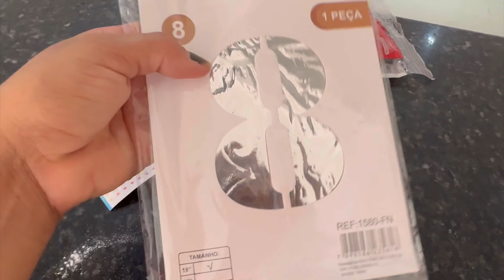VLOG - ROTINA DE DONA DE CASA 🏡 ALMOÇO DELÍCIA COM A FAMÍLIA 🌸✨💕- ANIVERSÁRIO DO HEITOR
Estamos em todas as Redes
*StopDonaCegonha  e*
*Lais_StopDonaCegonha*
✴️You tube
*Lais_StopDonaCegonha*
*Lais_StopDonaCegonha*
✴️ kwai
*Lais_StopDonaCegonha*
Faxina/faxina na cozinha/faxina pesada /pesada na casa toda /faxina pesada no banheiro /faxinando/ vídeos de faxina/vlogs de faxina /casa limpa E organizada/ dicas/infalíveis/ dicas domesticas/faxina com dicas/produtos que uso na faxina/faxina na casa toda / Faxina mega pesada/faxina na casa/faxibei tudo / casei! 10 dias sem Faxinar a casa/ cansei! Faxina luta mega pesadona após 15 dias sem limpar / cansei 🥵 faxina mega pesadona